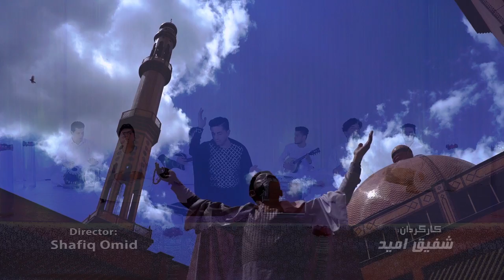Shafiq Omid - Qawali OFFICIAL VIDEO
Artist: Shafiq Omid
Song: Qawali
Lyrics: Suroosh Iskandari
Compose: Aref Hamrah
Edit: Qais Sultani
Video Director: Shafiq Omid